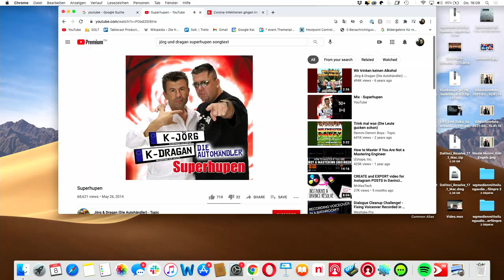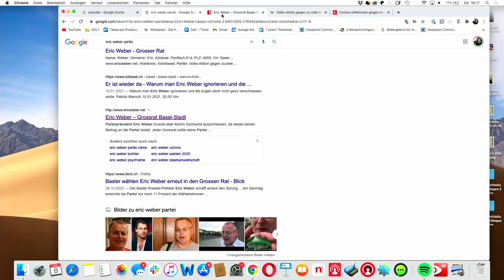FEEL GOOD PODCAST #53 | Mateo Gudenrath (feat. Moritz Schädler)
Mateo Gudenrath ist Stand-Up Comedian aus Basel, der 2020 den Swiss Comedy Award in der Kategorie "SRF 3 Comedy Talent" gewonnen hat. Seine Podcasts "Endstation" mit Moritz Schädler sowie "Landert & Gudenrath" mit Fabio Landert sind auf allen Plattformen erhältlich.

Und meine Tour-Termine für das neue Solo "STAND UF!" gibt's